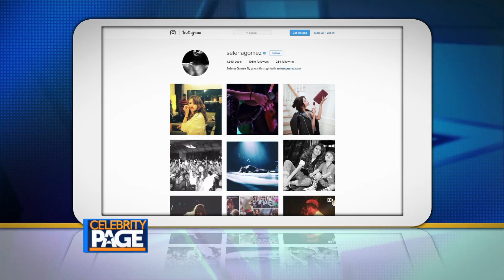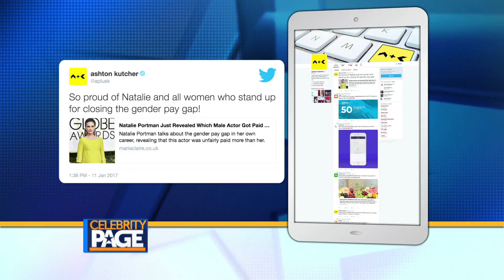The Dish: The Weeknd, Selena Gomez, Bella Hadid, and Natalie Portman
On this edition of The Dish, we are talking The Weeknd's interview with GQ, Selena Gomez & Bella Hadid's Instagram saga, and Natalie Portman fighting Hollywood's wage gap